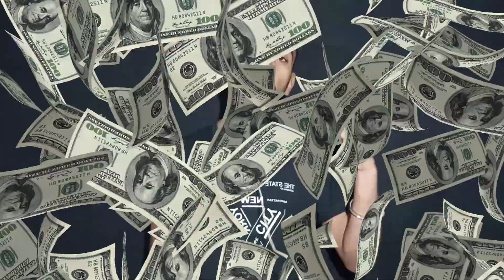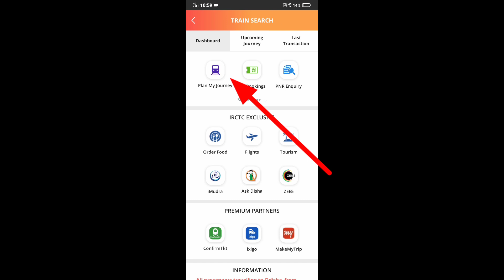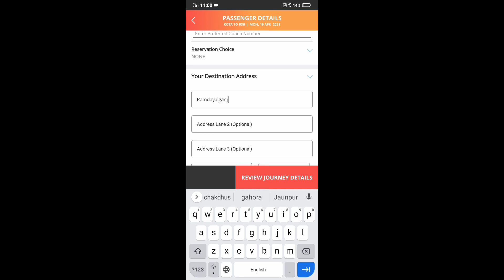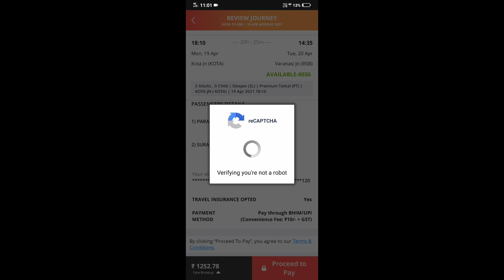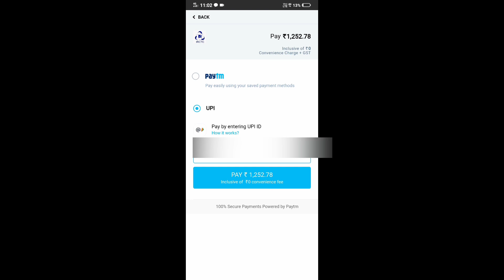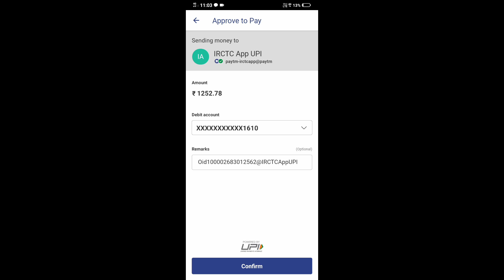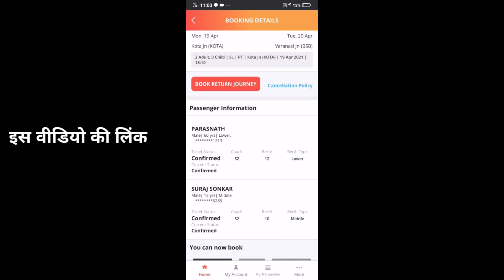premium tatkal ticket kaise book karen 🔥Crazy Wala Tech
dosto is video me bataya hai ki aap premium tatkal ki confirm ticket kaise book karenge

𝗢𝘁𝗵𝗲𝗿 𝗩𝗶𝗱𝗲𝗼 𝗢𝗳 𝗖𝗿𝗮𝘇𝘆 𝗪𝗮𝗹𝗮 𝗧𝗲𝗰𝗵

See